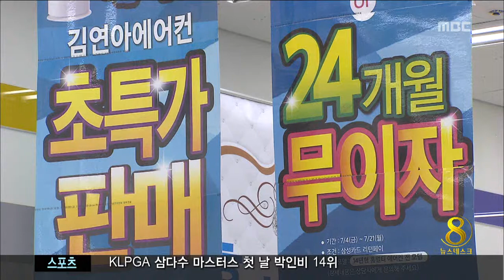제주MBCF리포트_초복_김찬년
◀ＡＮＣ▶
 오늘은 무더위가 시작된다는
초복인데요.

 제주는 아직 더위가 찾아오지 않은 탓에
보양식을 찾는 손님도 뜸했고
여름철 냉방용품 판매는
절반으로 떨어졌습니다.

           ◀ＥＮＤ▶
           ◀ＶＣＲ▶

 본격적인 더위가 시작된다는 초복..

 점심시간을 앞둔 삼계탕집은 분주합니다.

 펄펄끓는 삼계탕이 줄지어
손님을 기다립니다.

 대목인데도 예상만큼 손님들이
많지 않습니다.

 장마와 태풍으로
더위 다운 더위가 시작되지 않은 탓입니다.

 ◀ＩＮＴ▶박기진/제주시 이도동
"그래도 초복이니까 먹어야겠다는 생각으로
왔어요. 회사도 가깝고 하니까 직원들하고 같이 왔는데 좋네요."

 손님이 뜸하기는
가전제품 매장도 마찬가지.

 낮기온도 낮은데다
열대야도 하루에 그치면서
판매량이 뚝 떨어졌습니다.

 이 매장의 선풍기 매출은 30% 줄었고
에어컨 판매량은 절반으로 급감했습니다.

◀ＩＮＴ▶배효근/00전자 부점장
"아무래도 사람들이 직접 더위를 못 느끼니까 필요하다는 생각도 덜하게되고 그러니까 손님이 많지 않네요."

 이번달 제주의 평균 기온은 23.5도로
평년보다 1.5도 낮았고
지난해보다는 5도나 떨어졌습니다

 기상청은 이번 주말 장마가 끝나면
제주에도 낮기온이 30도를 웃도는
본격적인 무더위가 시작될 것으로
내다봤습니다.